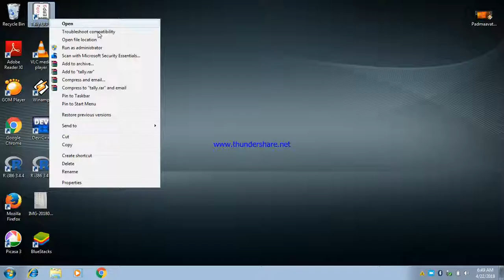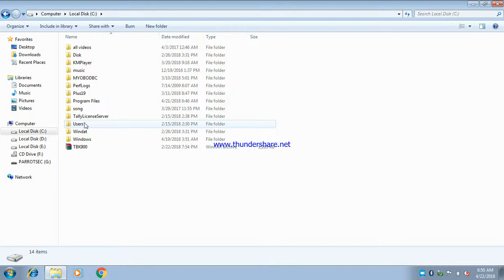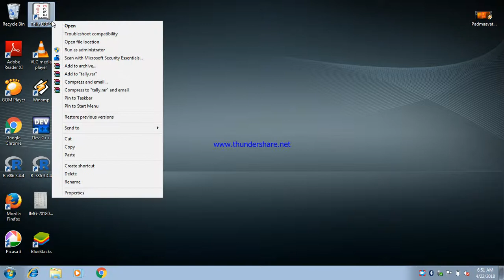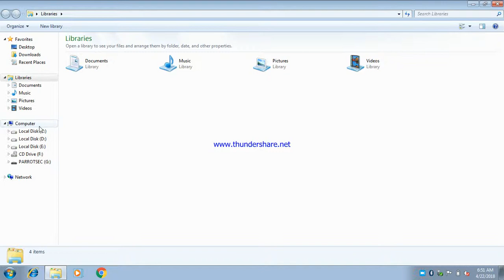howt o set tally data path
how to bring tally data to enter her path run tally